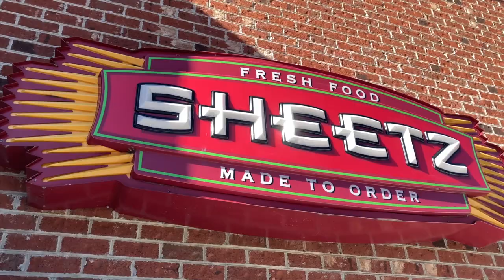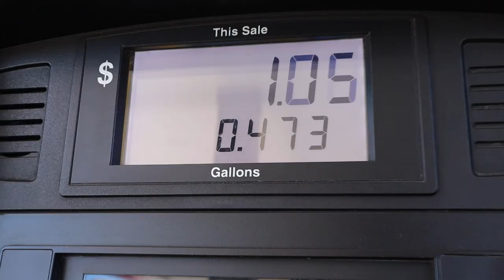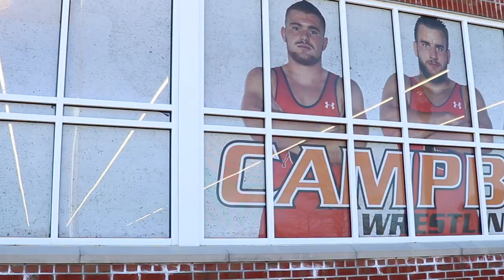D1 WRESTLING MATCH DAY VLOG | Behind the Scenes of a College Wrestling Dual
Over the weekend Campbell, Appalachian State, and Gardner-Webb faced off in a battle for the SoCon. Josiah worked and covered the event to give you behind-the-scenes access.

Resources & Stories:
"Camel Up" by Suka Suka - Music